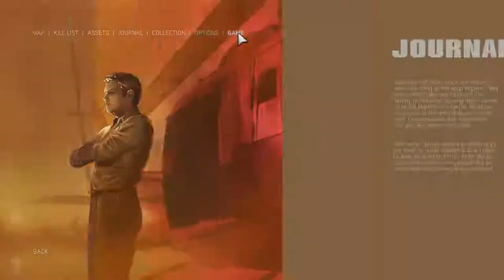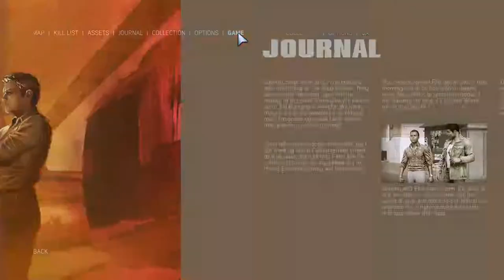MAFIA III LIVE 23-09-2020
MAFIA III